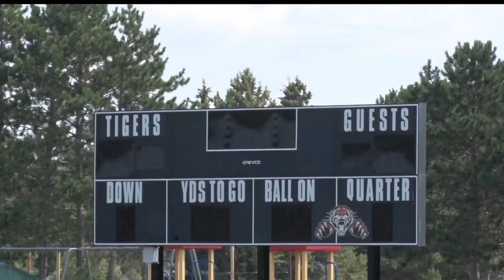Pine River-Backus Cancels Varsity Football Season